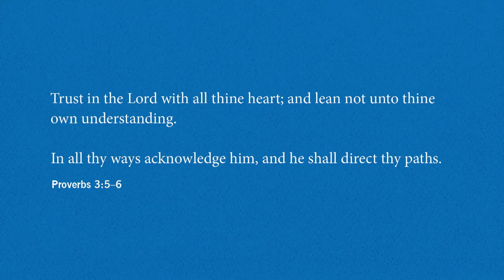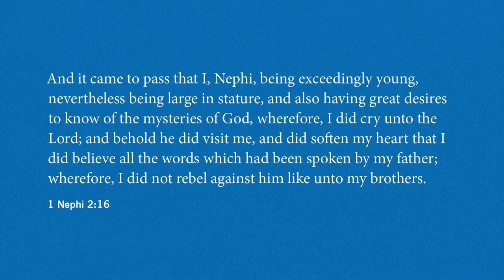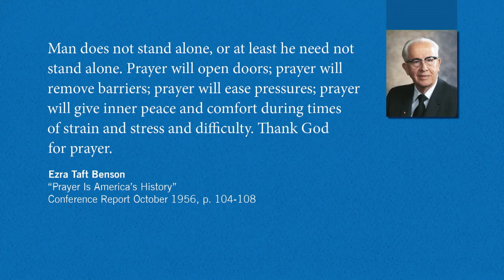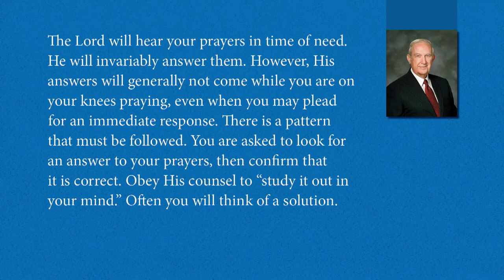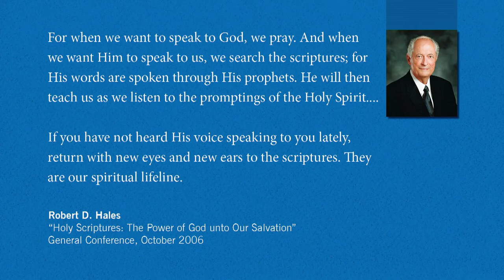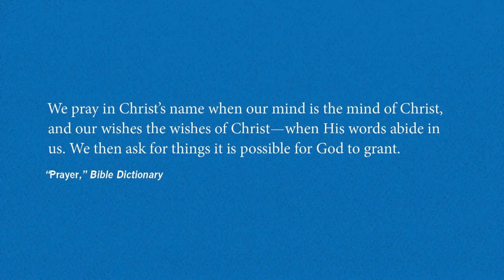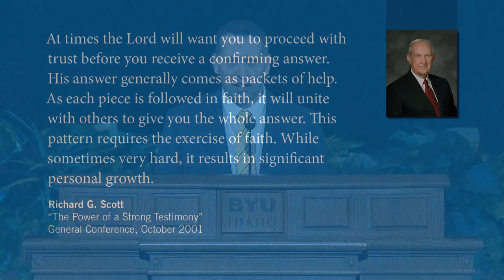Roy Sleight - “Living Our Best Life Through Trusting the Lord”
A Brigham Young University - Idaho devotional address by Roy Sleight entitled “Living Our Best Life Through Trusting the Lord” given on March 7th 2023 at the BYU-Idaho Center.

Click HERE for ASL translation